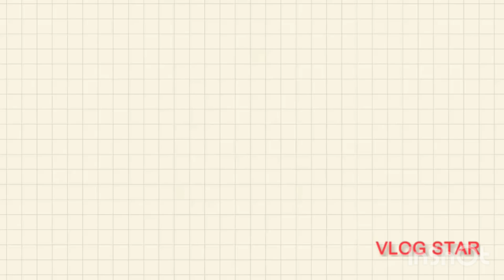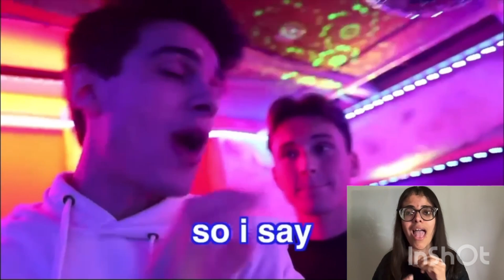Dream gaming room 👾🎮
This crazy that Brent & Drew made a game room in the basement in Brent bedroom that was really cool I wish I could do that just like others gamers does.